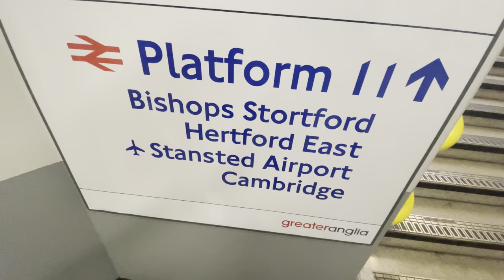Joshua vs Usyk Vlog GONE WRONG 👎🏽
This was not what I expected

Welcome to Off the Canvas Boxing, the home of boxing content from previews, reviews, reactions and much more.